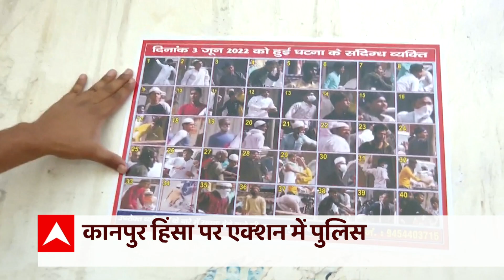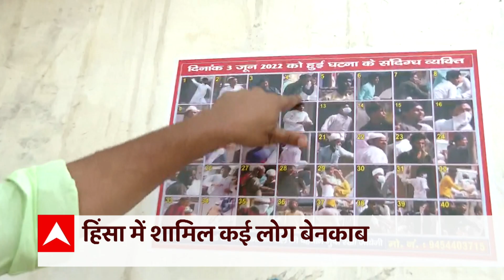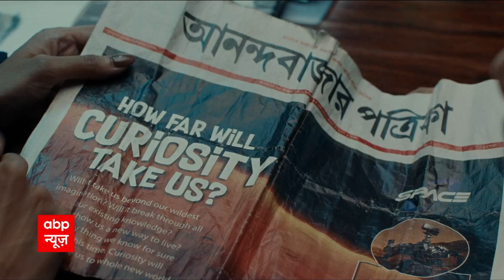Kanpur हिंसा पर एक्शन में पुलिस, पत्थरबाजों की सामने आयी तस्वीरें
3 जून को जुमे की नमाज के बाद पत्थरबाजों की ये भीड़ जान लेने पर तुली थी..लेकिन इनमें कई लोग अब बेनकाब हो चुके हैं। पुलिस ने वीडियो के आधार पर कुछ ऐसे पत्थरबाजों की पहचान कर ली है जिनपर हिंसा में शामिल होने की बात कही जा रही है।